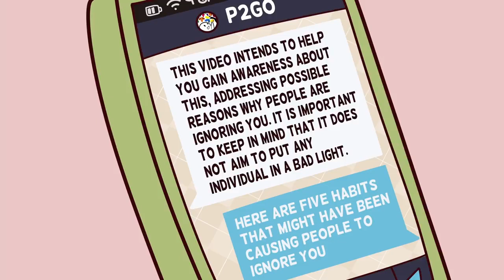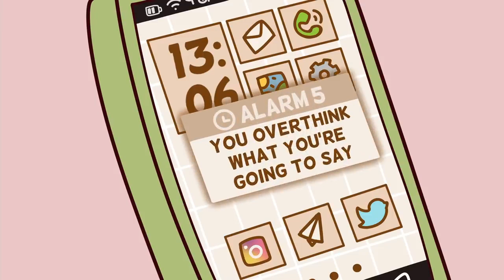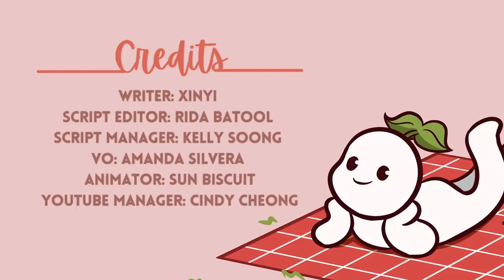5 Subconscious Things You Do That Make Others Ignore You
Do you constantly feel like whatever you say falls on deaf ears? Are you puzzled why people ignore you all the time? But what if it is due to something you may be doing? It’s a truth universally acknowledged that having good and healthy relationships can make you a relatively happier person when compared to others. An environment where you are constantly getting ignored can have a negative impact on how you think of yourself and others. This is especially true if you are not aware of why they do so. Do you think there might be some habits you might have that cause people to ignore what you say?
This content doesn’t belong to POWERFECT, it is edited and shared only for the purpose of awareness, and if the content OWNER (visual/audio) of this content has any issue, we request you to directly message to this page, thus we sort out the outcome.⁣⁣⁣⁣⁣⁣⁣⁣⁣⁣ Contact email address
Love,
POWERFECT 💝